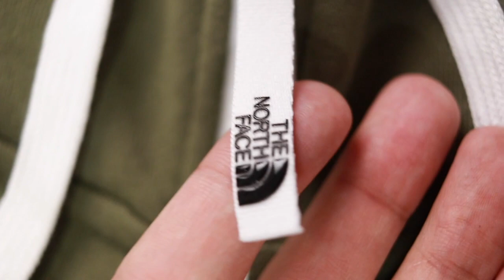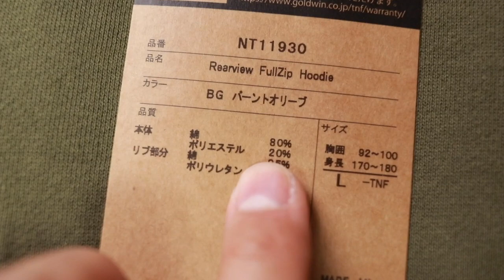ノースフェイスの定番で便利すぎるパーカー「リアビュー フルジップ フーディー」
ノースフェイスとロゴが大きフードに入ってるパーカー見かけたことありますよね〜
正直どうなのかって言うのはちょっと置いといて・・・

毎年販売されてる所以は・・・
「1万円という手が出しやすい価格」

なのかもしれないですね！

リアビュー フルジップ　フーディー（紹介したパーカー）